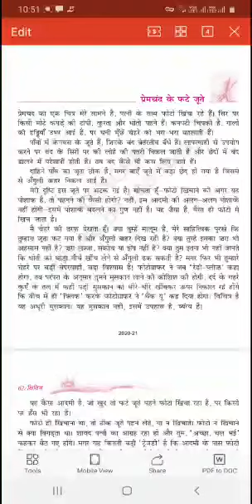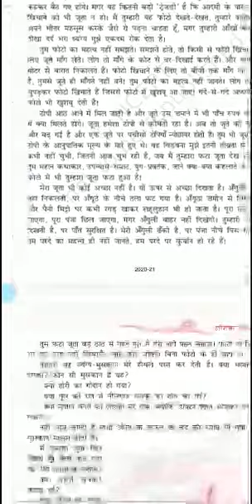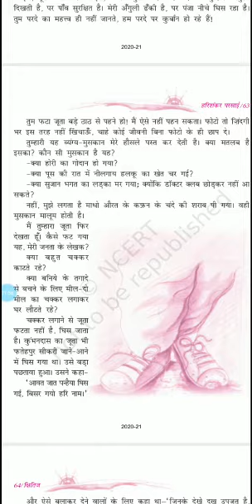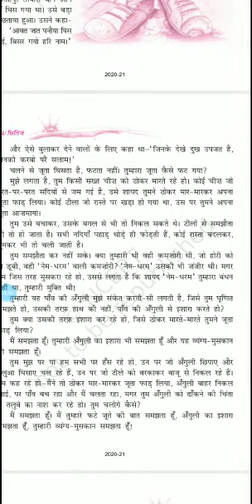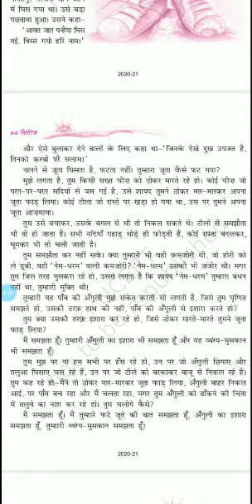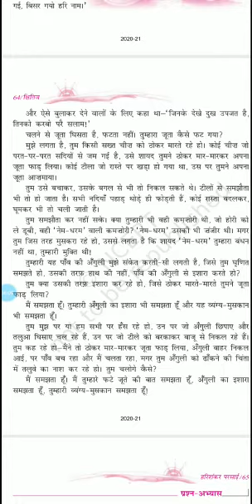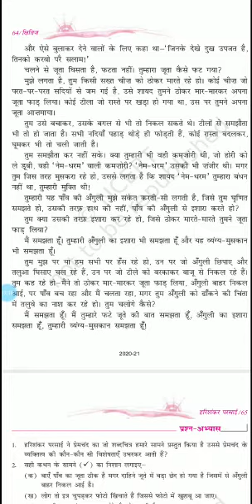कक्षा-9_विषय-हिन्दी_प्रेमचंद के फटे जूते-भाग-3_प्रीति चन्द्रावती_06.11.2020